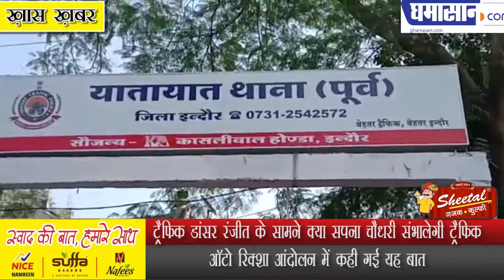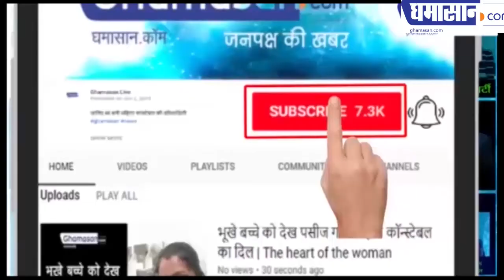Traffic Dancer Ranjeet के सामने क्या Sapna Chaudhary संभालेगी Traffic | Ranjeet Singh Video Viral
ऑटो रिक्शा आंदोलन में कही गई यह बात